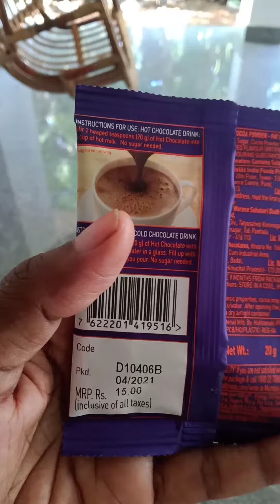Cadbury Hot chocolate Drink mix Review 👍